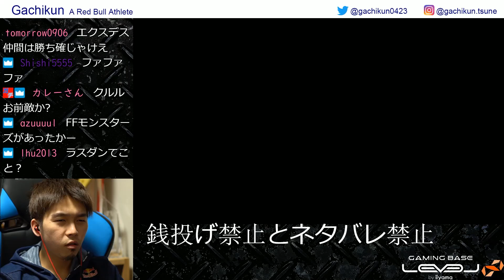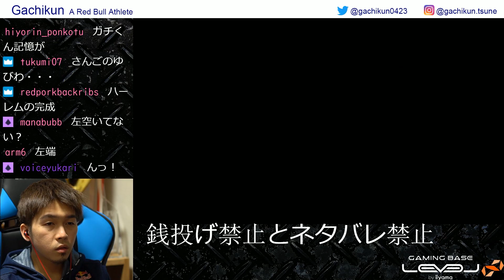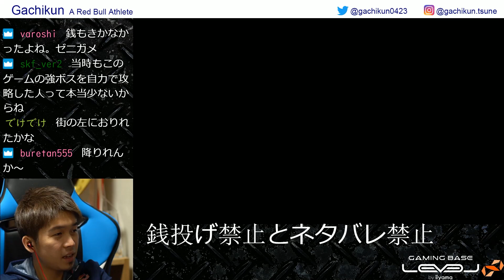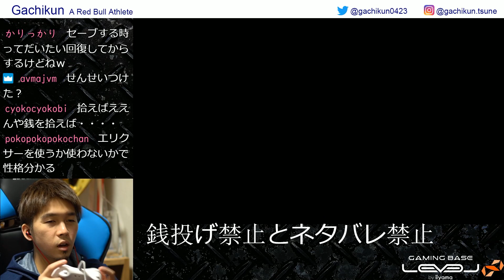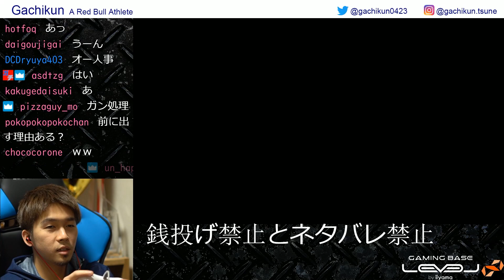【はじめてのFFV】Part39 ギルガメ再挑戦編【ガチくん Gachikun】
Red Bull Athlete Gachikun 毎週水曜21時〜TOPANGA TV 毎週金曜21時〜ガチくんに！出てます。 SF5:Rashid